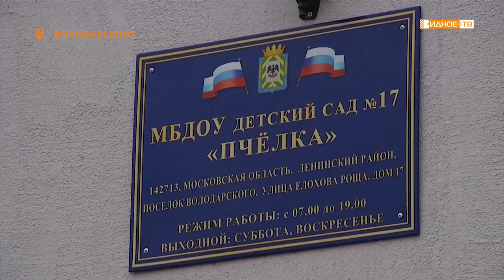«Пчёлке» - 60!» - юбилей детского сада № 17 «Пчёлка»